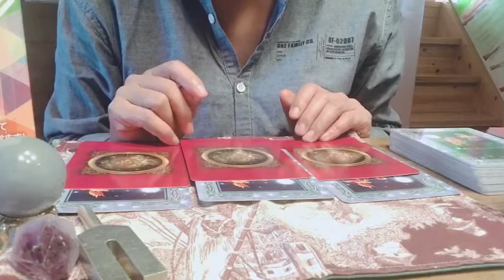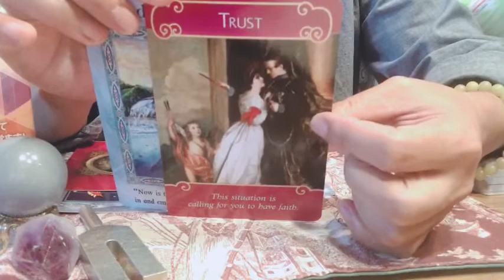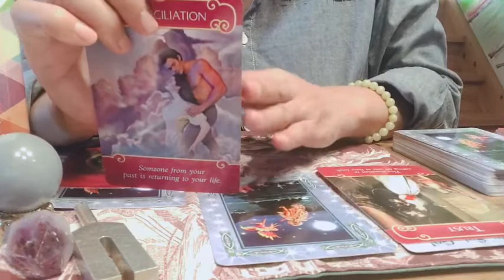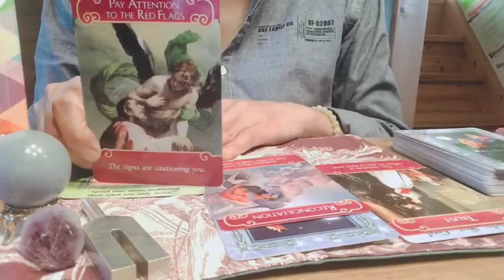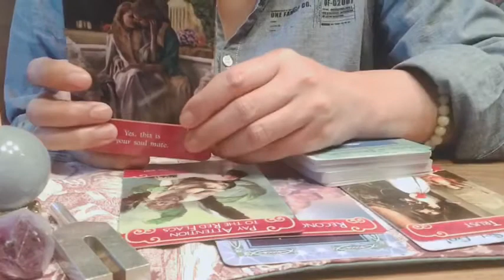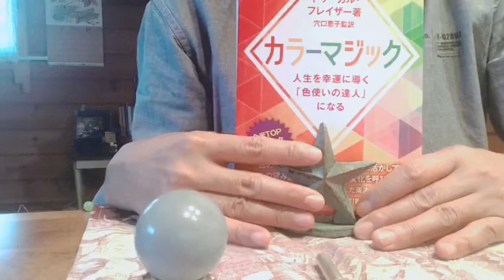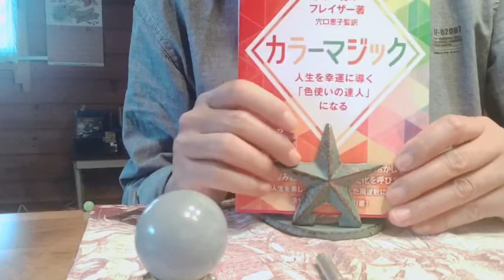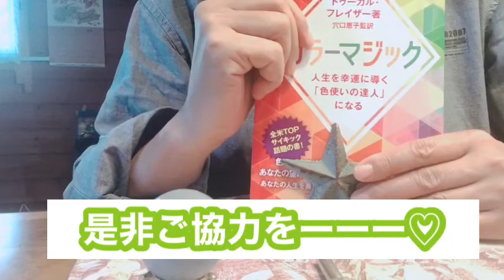2020.10.17エネルギー天氣予報天秤座新月スペシャル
皆さまおはようございます🍀明日天秤座新月でスペシャル三枚引きカードでお届けします⭐️是非天秤座新月星からのメッセージも合わせてご参考下さい。
朝読書は星からのメッセージでもお伝えしているオーラについてまつわる本をご紹介しています。カラーマジックの世界をお楽しみください🌈

①1:49
②3:29
③7:13
デッキ裏9:29
朝読書13:57

素敵な天秤座新月をお迎えください🌑

星からのメッセージ⭐️
天秤座新月「陽のあたる場所へ」

アメブロ虹の話「オーラ」
過去記事もご参考下さい🌈

🍀アメブロ　セラフィーナ

🍀Twitter かよかよ

🍀Fecebook